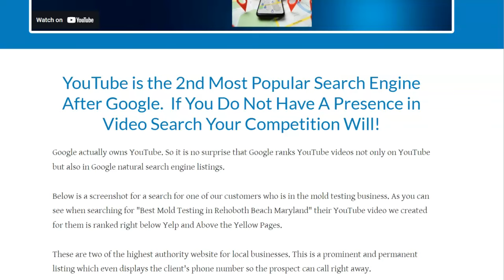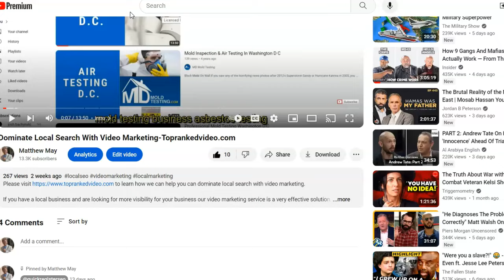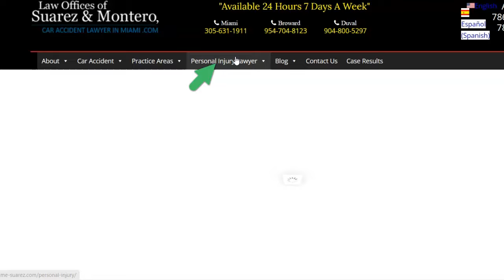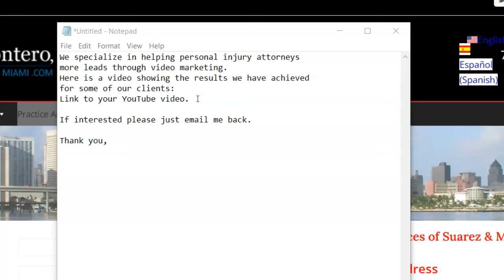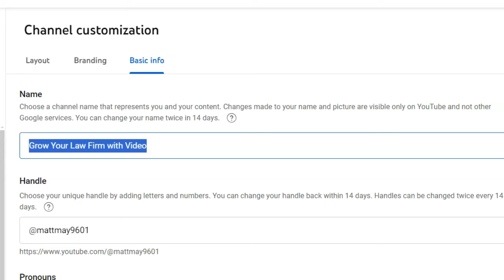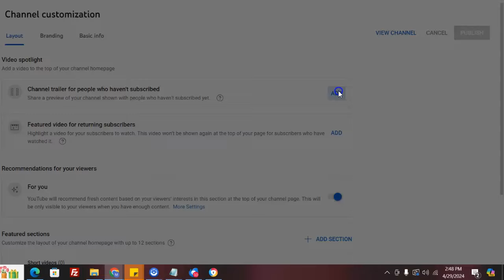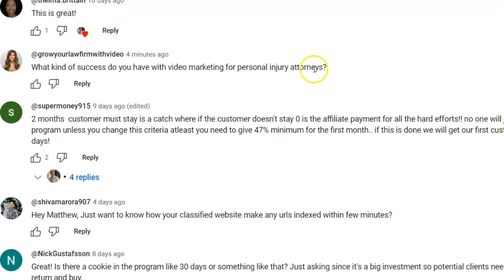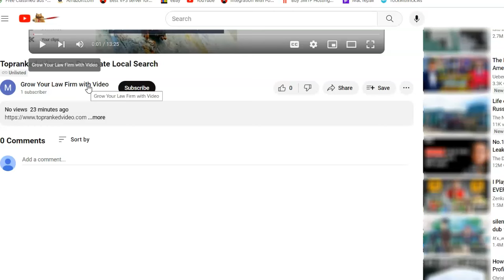Use My Video to Earn $700 High Ticket Affiliate Commissions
00:00 Promoting Video Marketing
00:36 Targeting Local Businesses
01:32 Customizable Promo Video
03:57 Contacting Potential Clients
07:29 Catchy YouTube Names
09:39 Optimizing YouTube Channel
12:35 Additional Marketing Strategies
13:54 Call to Action